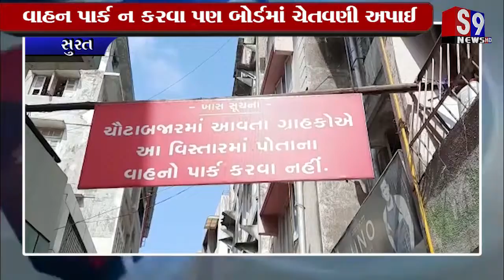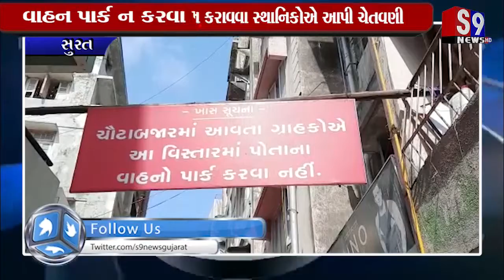સુરત : ચૌટા બજારમાં નિયમોનું પાલન કરાવવા સ્થાનિકોએ આપી ચેતવણી